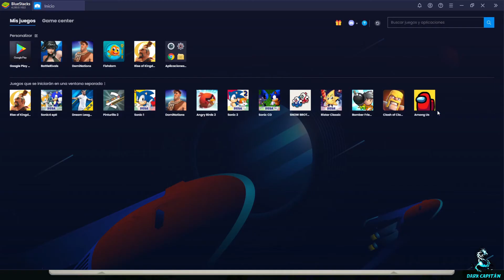Trás el Pase 4 del KvK Marcha de las Edades: Capturas y pruebas de versus en KE | Rise of Kingdoms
Capturas de Padogas y de Hierones, más las pruebas de versus en KE de caballería vs infantería.